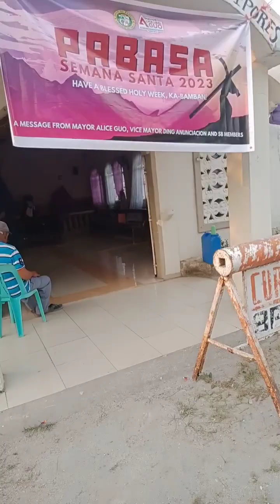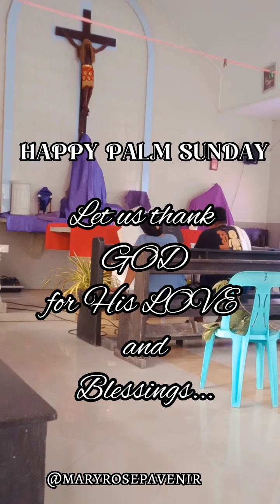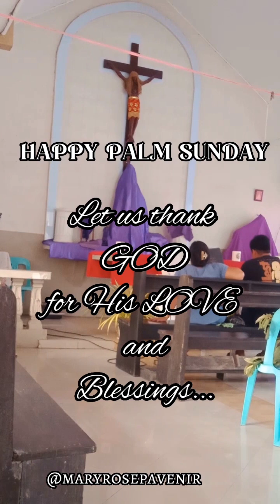Pumunta kami para makikain 🤣@avenirvlogs9045#shorts